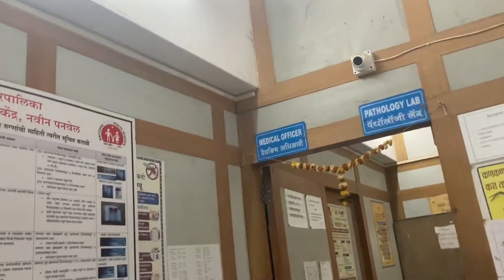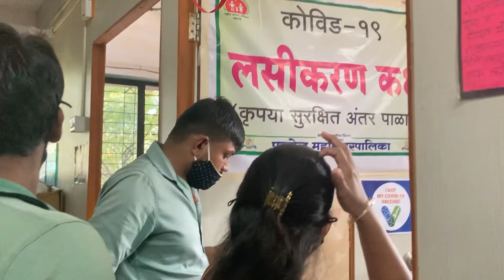2nd Dose Complete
Hello friends,

Today i completed my all my vaccine and I am Vaccinated.
but mujhe aaj video nahi nikal payi jaise maine Covaxin jab liya tah, Yaha pai allowed nahi kiya vaccine room mai! Nahi tau aapko dikhatihi.